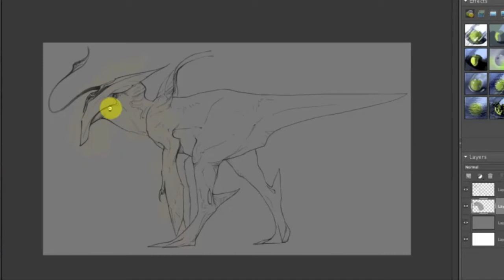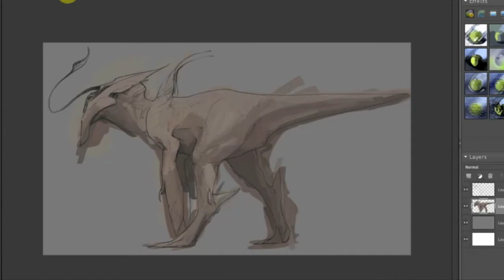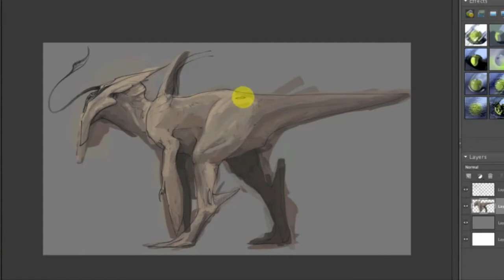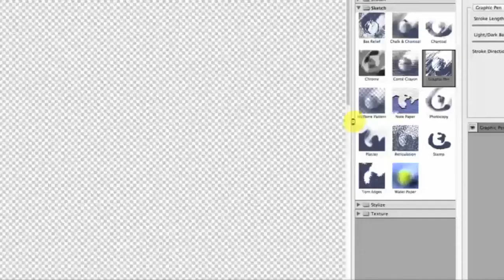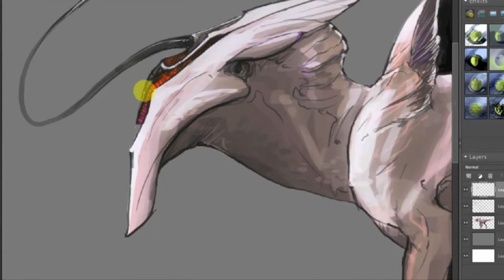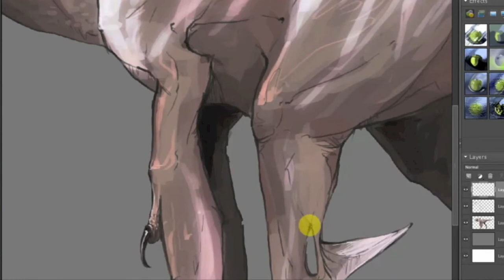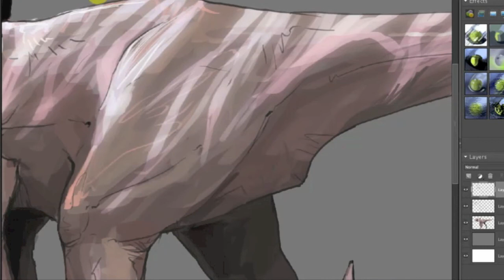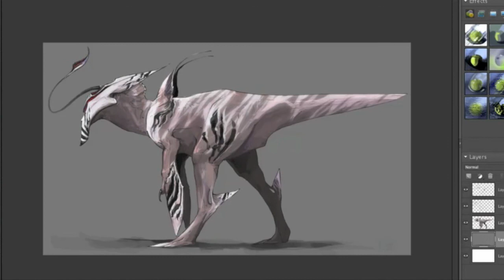Arrowtongue-Color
I'm going to try to upload a speed drawing a few times a week. Here's the first one: a conceptual nectar-eating biped.

This is the color for the previous sketch